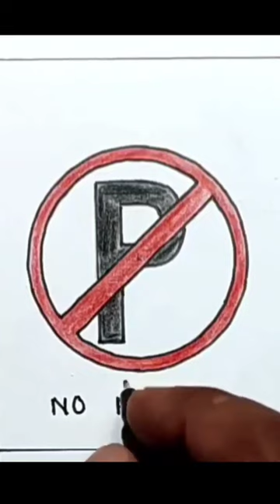No Parking signal drawing